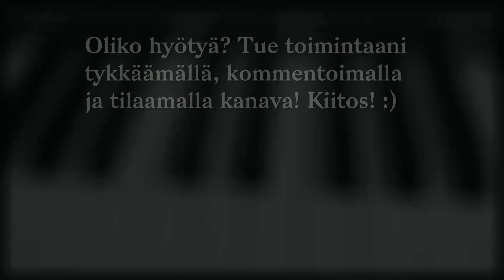Äänihäpeä: Mistä se sikiää?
Äänihäpeä on harmillisen yleinen ilmiö täällä päin maailmaa. Laulamisen pitäisi olla sallittua kaikille, mutta sen sijaan laulamista arkaillaan ja omaa ääntä hävetään. Videolla puhun siitä, mitkä ilmiöt äänihäpeää aiheuttavat.

Tykkää ja kommentoi, se auttaa!

Seuraa: @jaakkopesuvocalcoaching